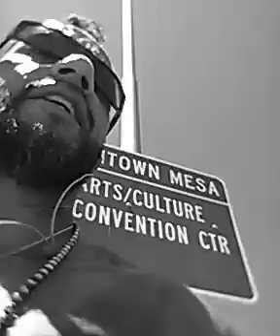JESUS IS THE KEY TO YOUR VEHICLE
CHEAT çode is bananas...given to me from the BIG DOGG, MANS BEST FRIEND